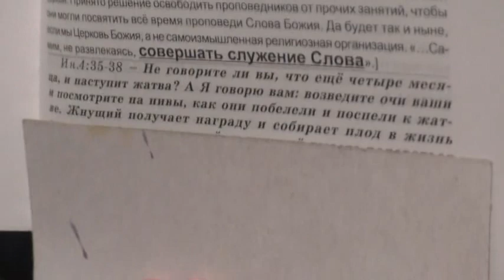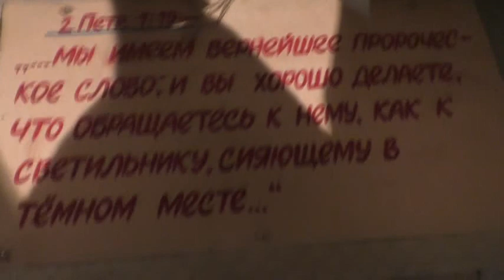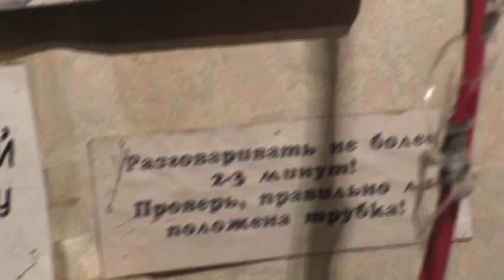Утро в нашей келье. Попробуйте устроить такой распорядок у себя с 4 30 ночи. 20. 01. 2022